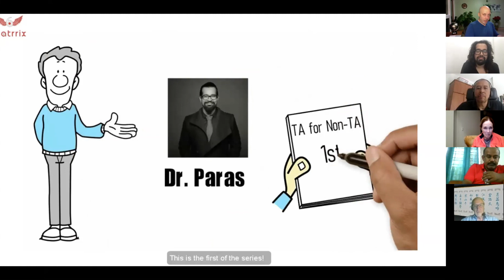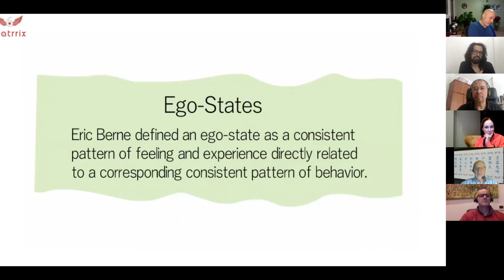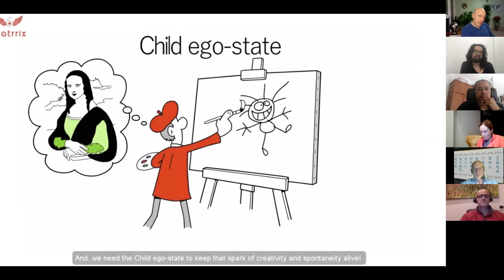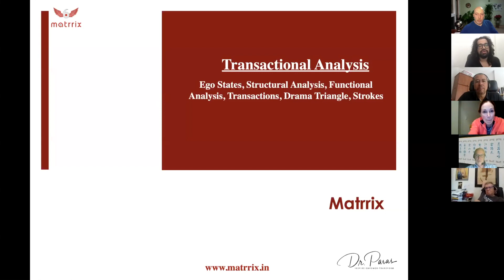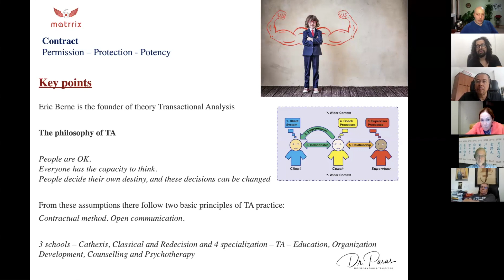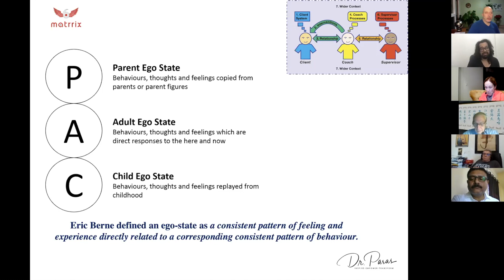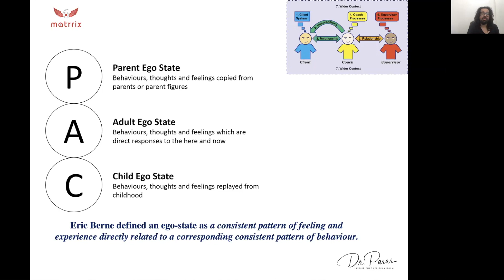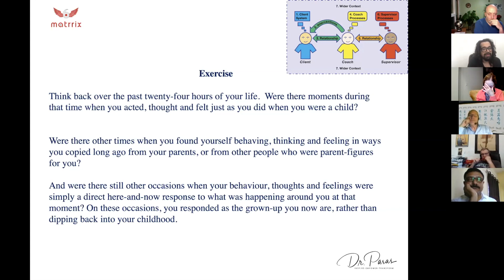Transactional Analysis with Dr. Paras.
This video is about Transactional Analysis. Presented on March 24, 2020 at the Americas Coaching Supervision Network meeting.